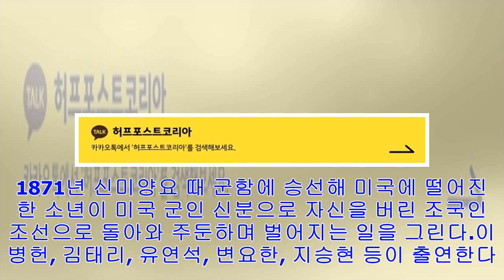[Breaking News]김은숙 신작 '미스터 션샤인' 편성이 미뤄졌다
OSEN 김은숙 작가의 '미스터 션샤인'이 내년 하반기 편성이 될 전망이다.tvN '미스터 션샤인' 측 관계자는 7일 OSEN에 "제작 일정 때문에 '미스터 션샤인'이 내년 6월 ...